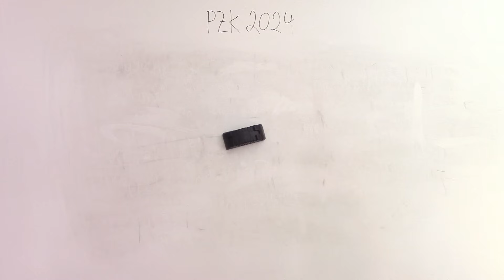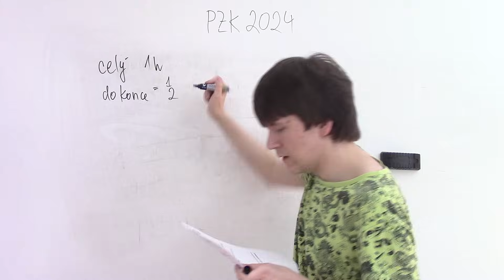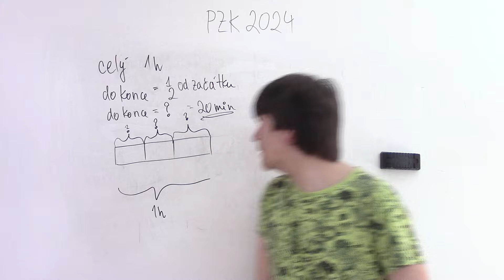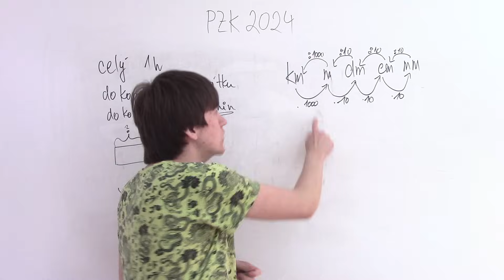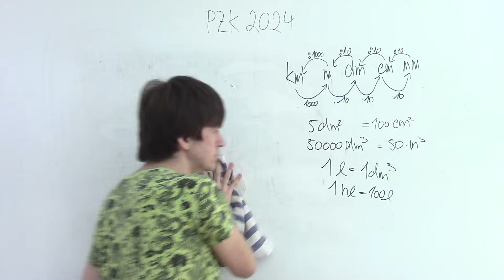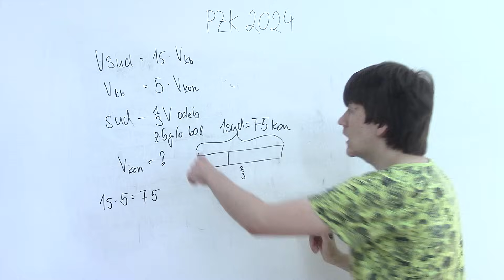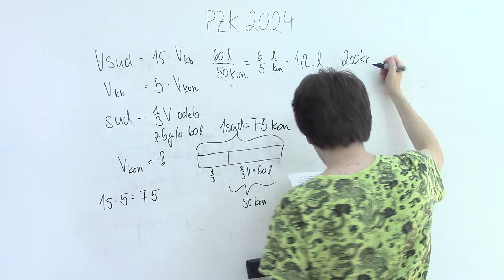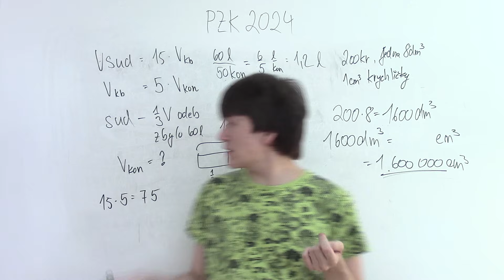Přijímací zkoušky na SŠ 2024 #3 - CERMAT test 1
Téma: CERMAT test
Zadání (1. řádný termín 2023)